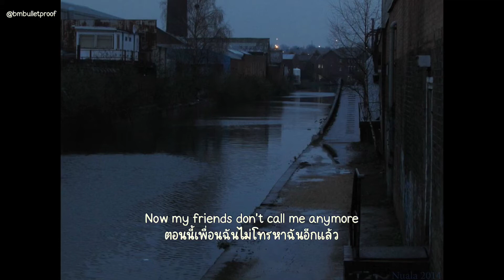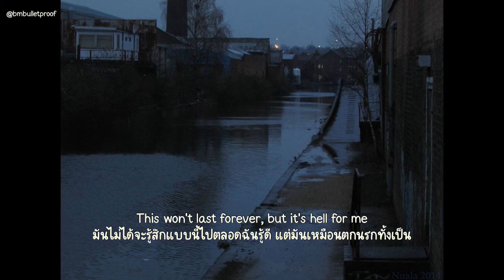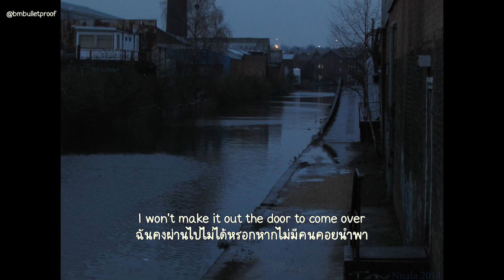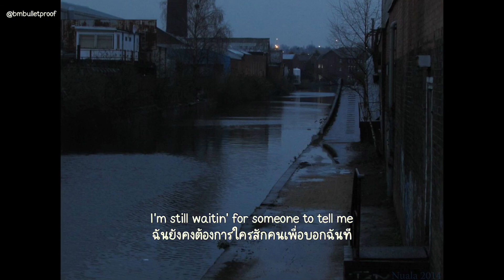แปลเพลง Devil on my shoulder - Chelsea Cutler [THSUB]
"มันไม่ได้รู้สึกแบบนี้ไปตลอด ฉันรู้ดี ... แต่แค่นี้ก็เหมือนกันตกนรกทั้งเป็น"

Tran: @bmbulletproof
artist: chelsea cutler